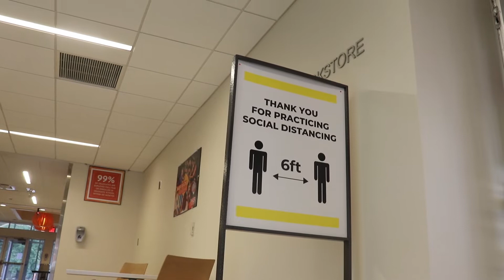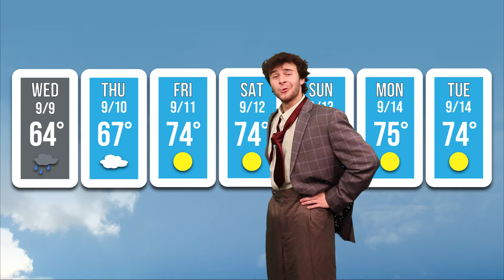The Word with Max Dutton - Sep. 9, 2020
This is the first episode of the Orange's new bi-weekly news show, The Word with Max Dutton! This week's episode covers the new Heart of America spectator protocol, COVID-19's effect on Baker, the upcoming plays, the weather, and Brendan on the Block with Brendan Hulla.